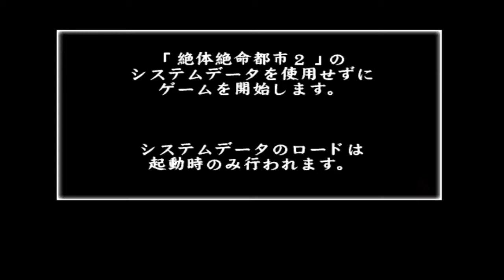PS2 絕體絕命都市2 2017 09 28